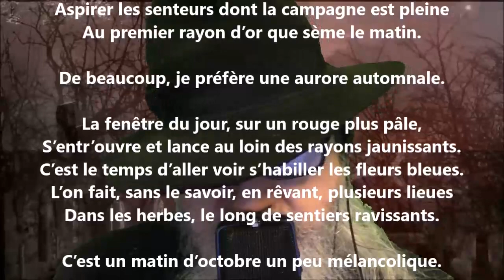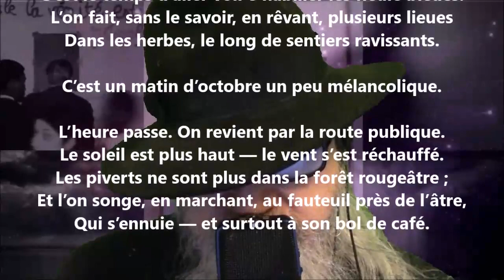Promenade - Eudore Évanturel lu par Yvon Jean